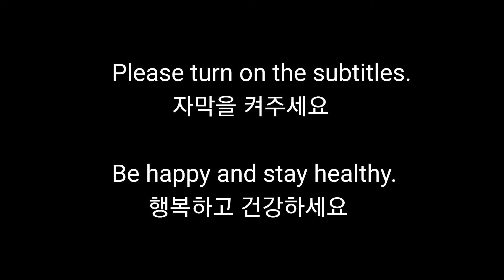[ASMR] Seasoned skate, rice meal, 홍어무침과 쑥떡 먹방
안녕하세요
오늘은 홍어무침을 먹어보았어요.
매워서 밥이랑 쑥떡도 먹었어요.
모두 건강하고  행복하세요.
감사합니다.